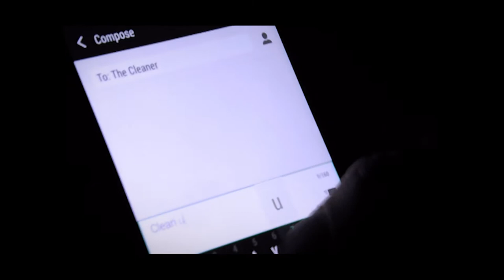Messed Up (Mafia Gangster Short Film) | Abdin Khan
Here's another video I made for class. This week we had to look at sound and foley hence why there's a lot of use of sound effects and whatnot. I thought I'd have go at creating a Gangster Mafia piece 'cause I've never tried that out and was curious to :)
I know my acting's a bit off but it's hard getting into character when you're focusing on directing and camera :-/

 Why not ask Joe a question?